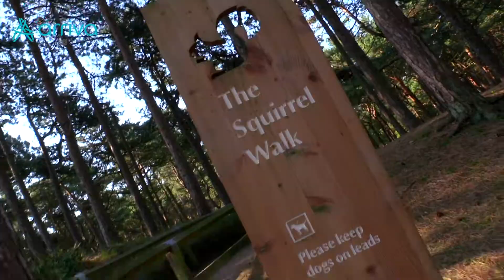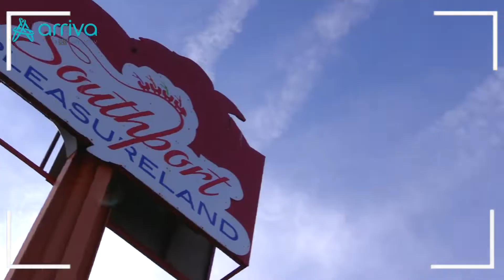Climb aboard Arriva buses with our kid cam | The Guide Liverpool